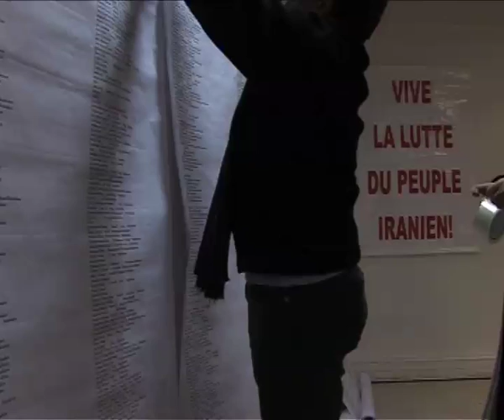انجمن دفاع اززندانیان سیاسی ،یاد قربانیان ایرانی.mov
این گزارش از بخش فارسی صدای امریکا از برنامه خبرها2روز 18دسامبر پخش شد